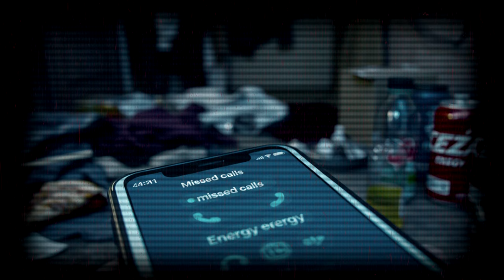Jak Wyjść z PROTEAM'u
- ROZWIJAJCIE OPIS MISTRZOWIE -

Poniżej znajdziecie Mistrzowie link do naszego Discordzika i innych sociali! :)

                        ★   ★   ★   ★    LINKI SOCIAL  ★   ★   ★   ★
W linku poniżej macie wszystkie platformy na których działam! :) Włącznie z naszym discordem.

               💚💚 WSPIERAJ KANAŁ I ZGARNIAJ BONUSY 💚💚
              ⭐Wejdź w link poniżej lub kliknij przycisk "Wesprzyj"⭐